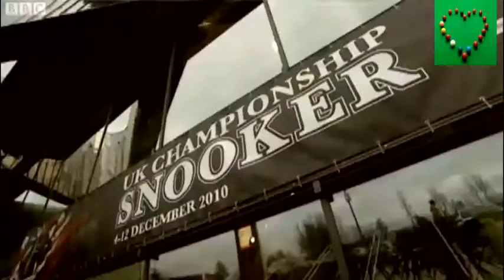【Snooker Shows 】Part 4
snooker stars life and game .
Amazing expressions and pocket balls  from Robertson ,Hendry ,Judd Trump ,ect.